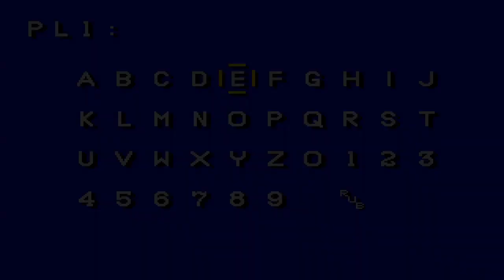F1 Championship Belgium gameplay | SEGA